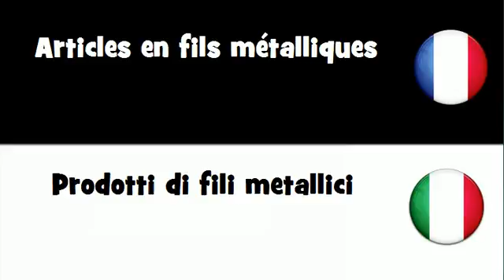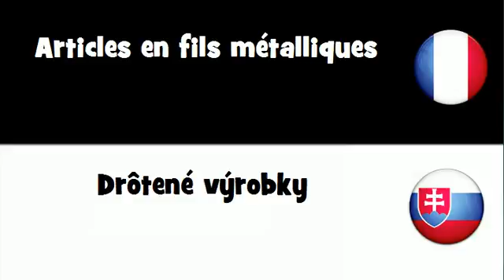Dites le en 20 langues # Articles en fils métalliques